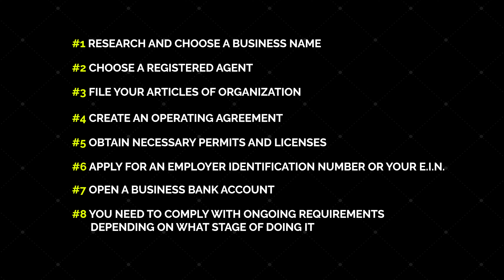How To Start an LLC in California (2024) Step-By-Step California LLC & EIN Guide US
Learn how to start an LLC in California in 5 minutes.

In this video, we go over everything you could possibly need to know about how to form an LLC in California. This is one of the cheapest and fastest ways to start an LLC from scratch.

We will show you how to start an LLC in California.

We understand that there are many different options for starting a business and setting up an LLC can seem overwhelming.

After all, it's not just about choosing a name and paying the filing fee. You also need to decide what type of LLC you want to set up and whether it will be taxed as a sole proprietorship or corporation (or both).

Fortunately, we've got you covered! In this step-by-step guide, we'll walk you through each step of the process so that by the end of this video, you'll be ready to start your new business entity in California!

What is an LLC? Why start an LLC? Why choose California over other states? And how to form an LLC in California? All of these questions will be answered in this video.

So watch this video to learn how to start an LLC in California in just 5 minutes.

Timestamps:
0:00 - Intro
0:58 - What is an LLC and Why Start One
2:24 - California LLC vs Other States
3:50 - How To Form Your California LLC
6:05 - Conclusion

Please don't forget it's completely free to like, share and subscribe, and by doing so, you'll be staying up to date and learning all the newest and best ways to make money online DAILY! 🙂